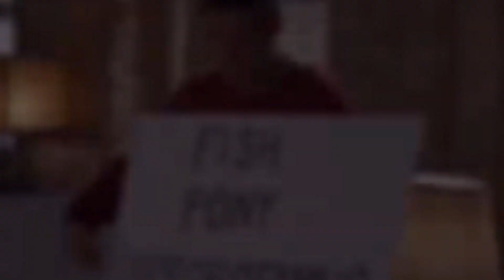Peter Doocy Reminds you BAD The Economy Really is...